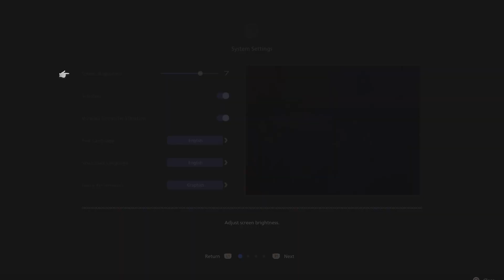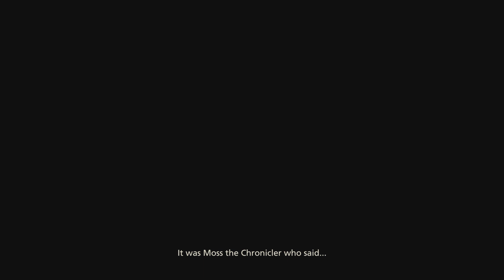FINAL FANTASY XVI - PS5 Gameplay - Part 1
Final Fantasy XVI PS5 game play with commentary Part 1 from the beginning including the tutorial till the beginning of frozen solids.